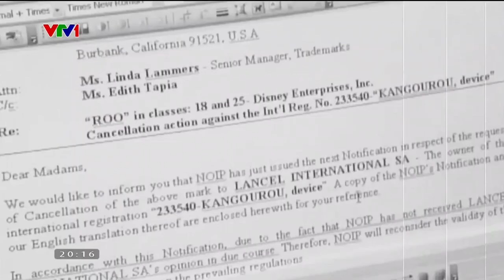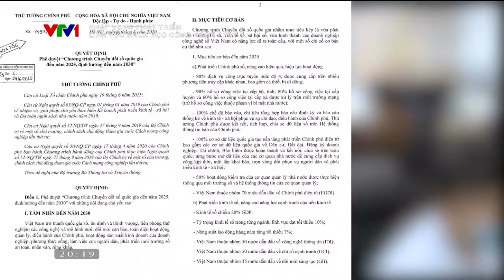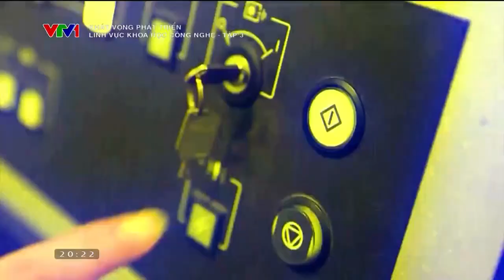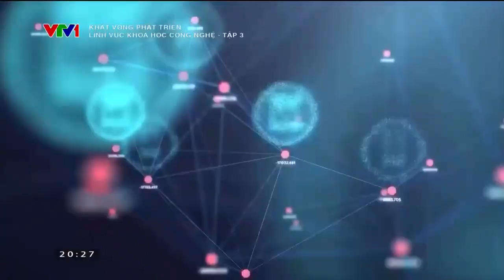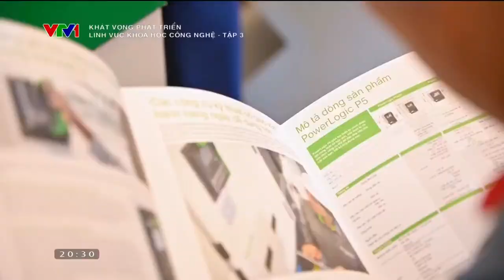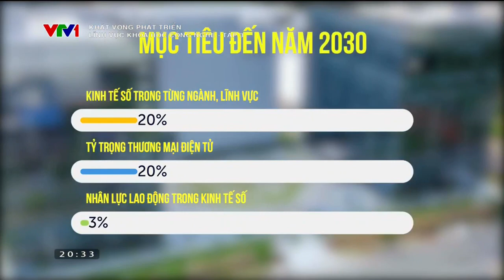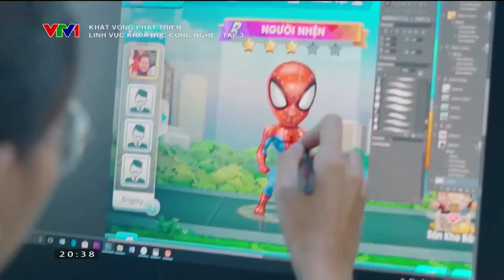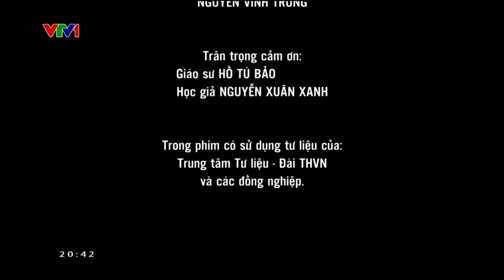Khát Vọng Phát Triển: Lĩnh Vực Khoa Học Công Nghệ (Tập 3): Chuyển Đổi Số Chuyển Đổi Tương Lai (VTV1)